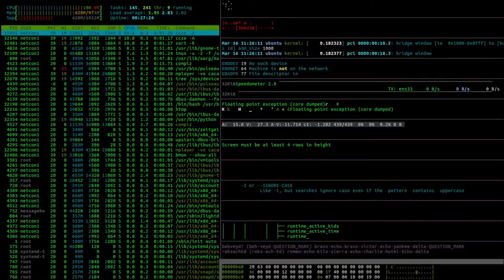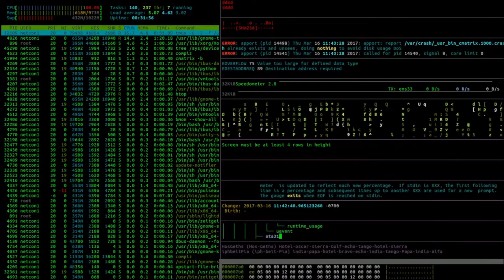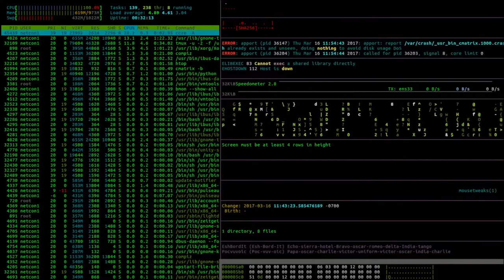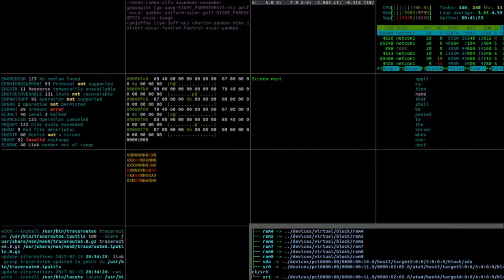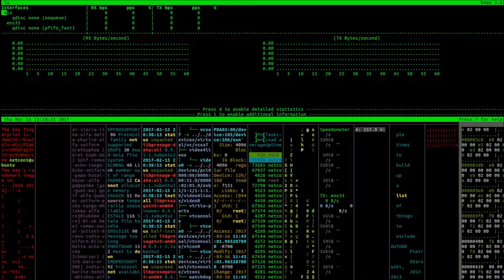Video Background Fake Hacking! Pretend to be a Pro Hacker!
Ini adalah video peretasan palsu di mana Anda bisa berpura-pura menjadi Peretas pro. Retas seperti yang mereka lakukan di Film Hollywood!
Prank teman Anda berpura-pura menjadi Hacker.